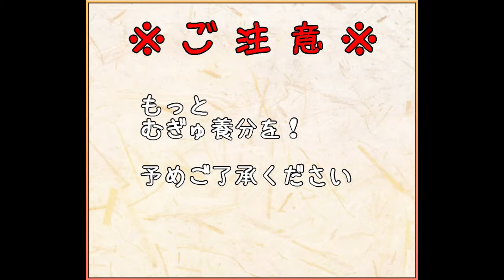【城プロ】舞台は黄金に輝いて 肆 全蔵【絢爛品と導かれし城娘】